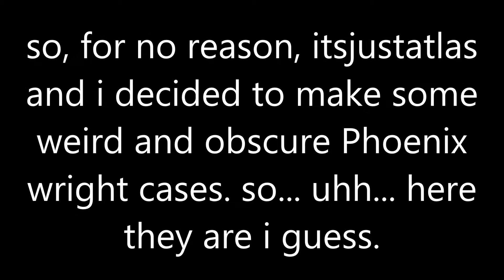fonicks ritt causezz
Phoenix* Wright* Cases*